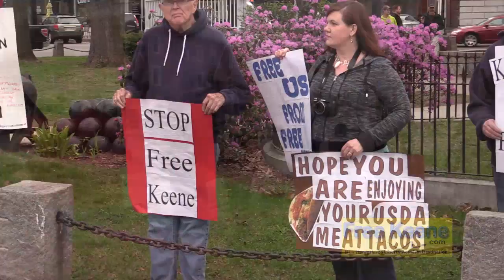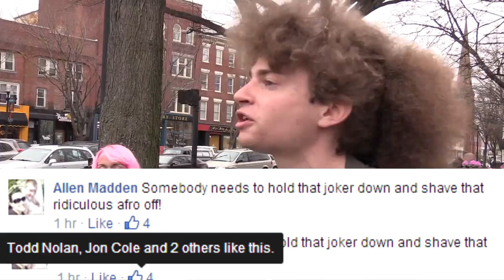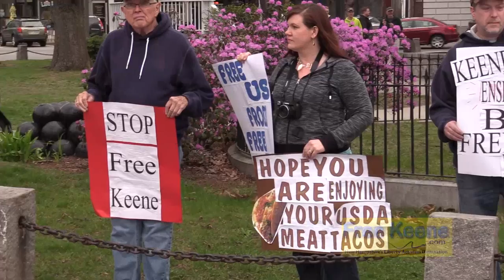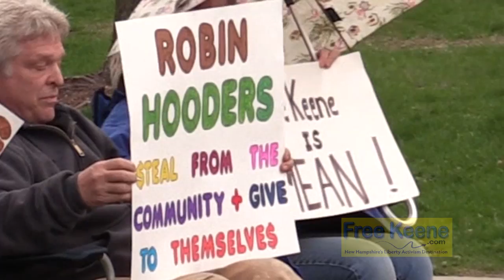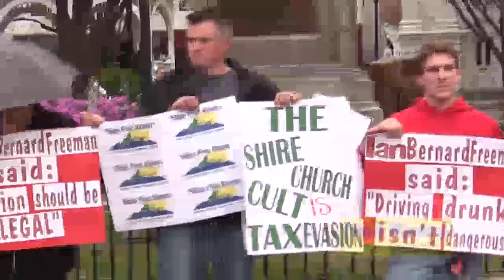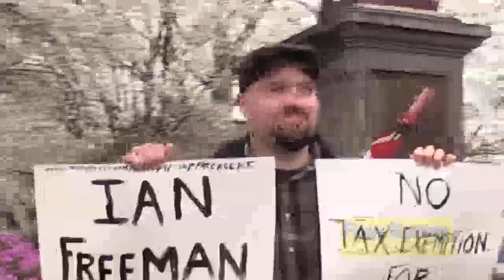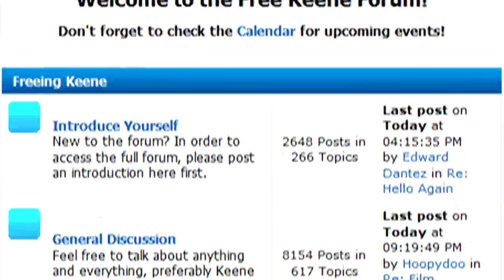Twenty Protestors @ Robin Hood's "People's BBQ"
Yesterday, during a successful "People's BBQ" event put on by Robin Hood of Keene, in which at least a dozen hungry people were fed delicious pasta and tacos, twenty angry locals came out to hold signs for about 45 minutes.  Many of the signs were in protest of Free Keene and its founder, Ian Freeman.

Robin Hooder Garret Ean attempted to converse with the protesters, as did others, including non-activists and people from outside the area.  However, the group exhibited childish, cult-like behavior and refused to speak.

If of course, they were to actually talk to the people they hate, they might find out that we're not so different after all and may discover that their fellow "STOP FREE KEENE!!!" group members have been lying or spreading misinformation about the liberty activists.  Thus, it's critical to stay silent to avoid any possible cognitive dissonance or revealing of ignorance.

Regardless, what an amazing success for Robin Hood!  You know you're doing something right when a mob of people comes out to protest!  I love the haters!  Thank you guys for spending so much time and effort validating what we do here at FK.  Keep up the great work and see you soon!